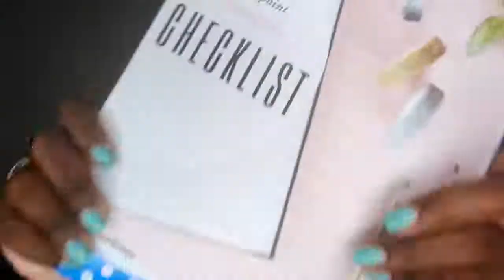What are the four steps of brand building?